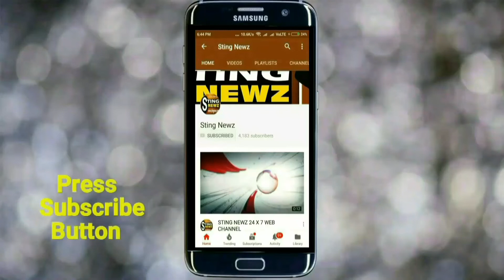ফের অজগর সাপ উদ্ধার নদিয়ার ধুবুলিয়ার তাতলায়